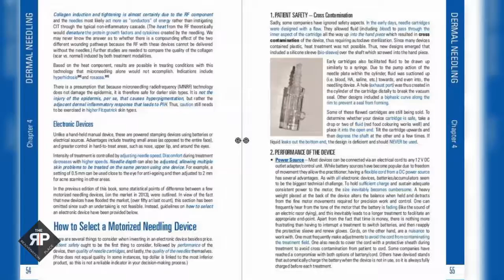Microneedling Training | Book Your Course Today!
Gina is an educated professional trained to read your skin's past, treat your skin's present, and guide your skin to a youthful appearing future. She began her passion with skin care 36 years ago and has continued to stay up-to-date on the latest trends, treatments, and products in the beauty industry. Her love for skin care knowledge inspired her start educating other estheticians in North Dakota and across the Midwest.

Gina teaches her class based off of the theory of Doctor Lance Setterfield.